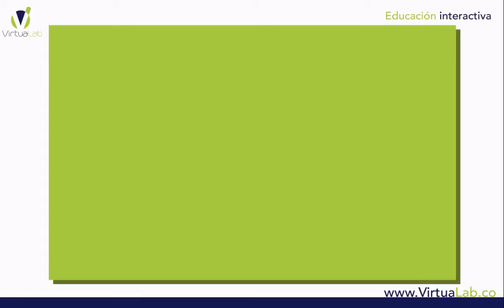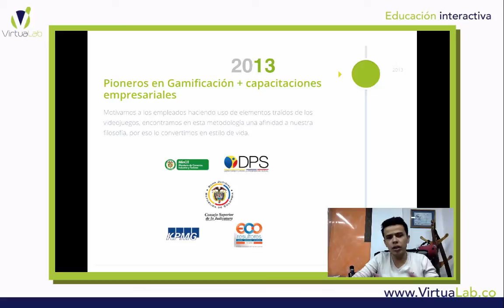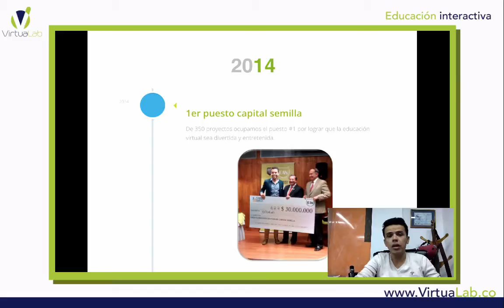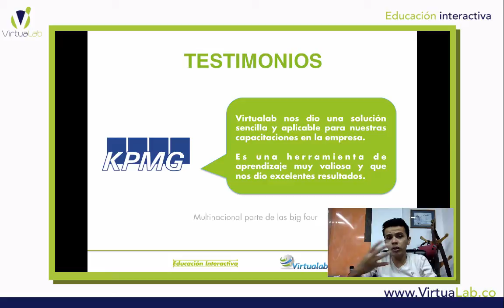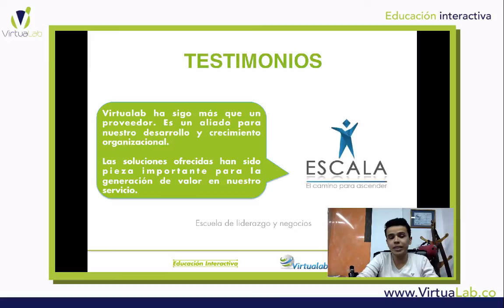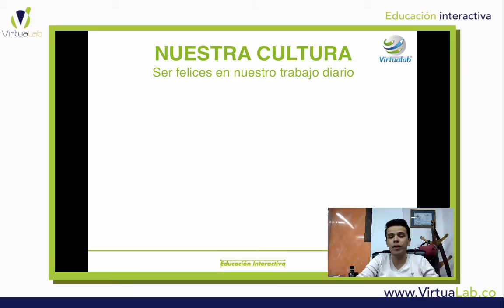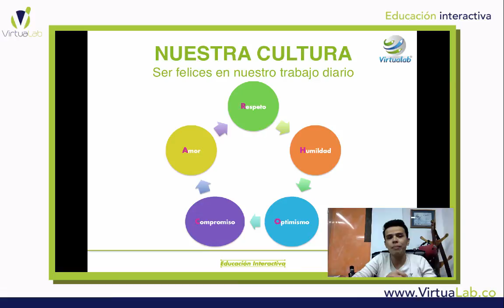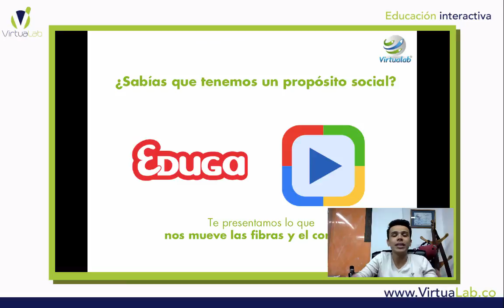Presentación comercial Parte 1